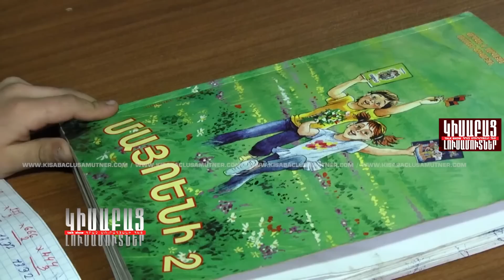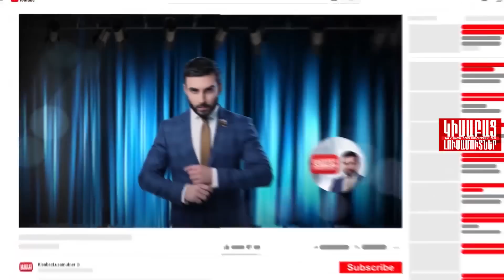Mi Gdal Ser / Kisabac Lusamutner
ՄԻ ԳԴԱԼ ՍԵՐ -Վարդահովիտի այս կիսախարխուլ տանը, Ինգան ու Մելսը մեծանցում են իրենց 3 անչափահաս տղաներին և ամեն գիշեր մտածում են ինչպես լուծեն հաջորդ օրվա հացի խնդիրը